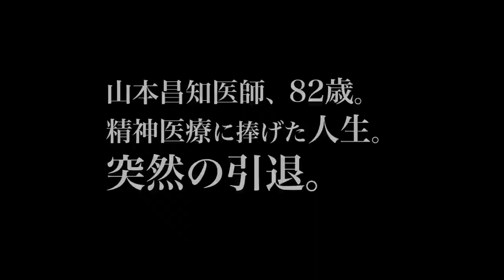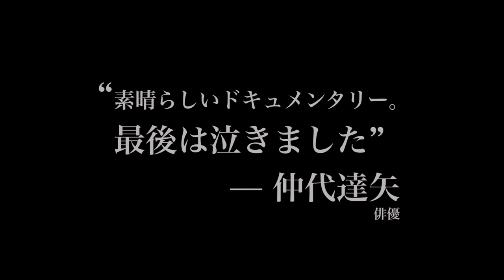ベルリン国際映画祭フォーラム部門受賞作！想田和弘監督最新作『精神0』予告編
第70回ベルリン国際映画祭 フォーラム部門 エキュメニカル審査員賞受賞。ニューヨーク近代美術館(MoMA)Doc Fortnight2020 正式招待の想田和弘監督最新作『精神0（せいしんゼロ）』の公開日が5月2日(土)に決定

2020年5月2日(土)より[東京]シアター・イメージフォーラムにてロードショー、ほか全国順次
配給:東風
（C）2020 Laboratory X, Inc